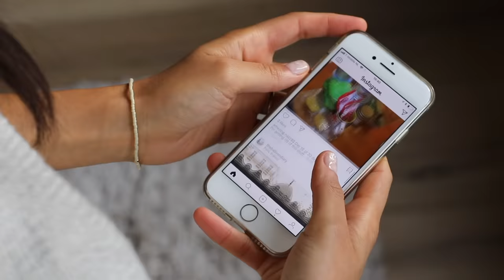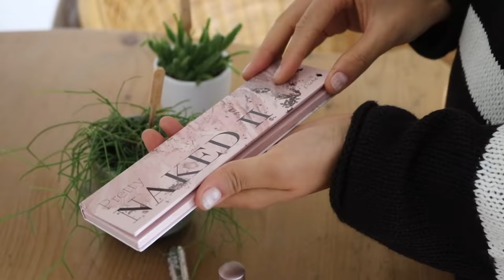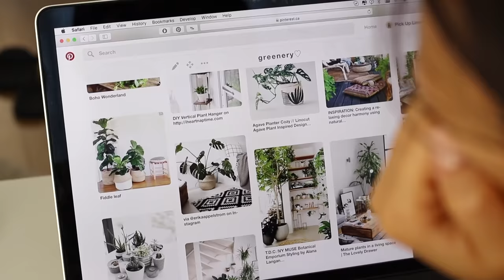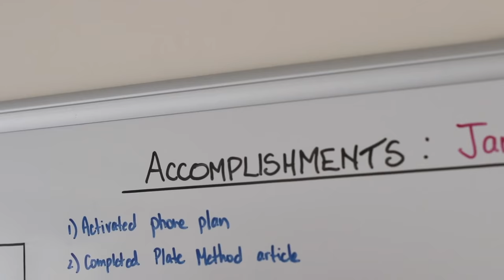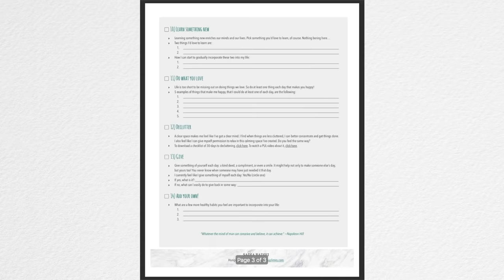HEALTHY HABITS CHECKLIST » + printable guide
🧼 Vegan castile soap
🧼 Microfiber cleaning cloths

WHAT WE USE @ THE PUL KITCHEN (2019)
» Food processor
» Hand blender:
» Cast iron pot:
» Mini spice jars:
» Air-tight containers:

❤ Sadia